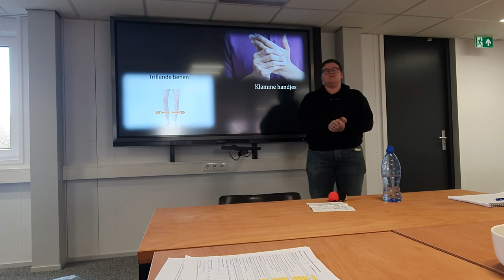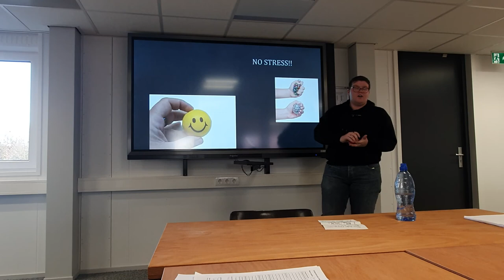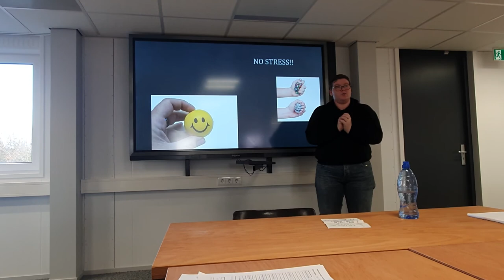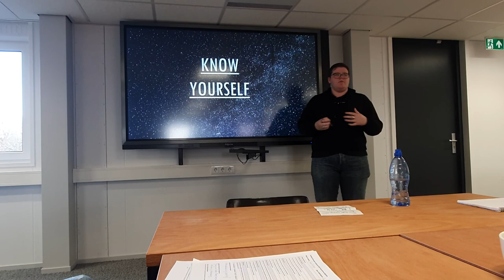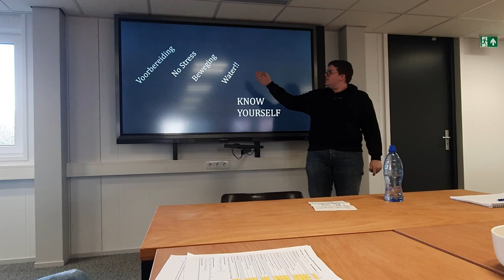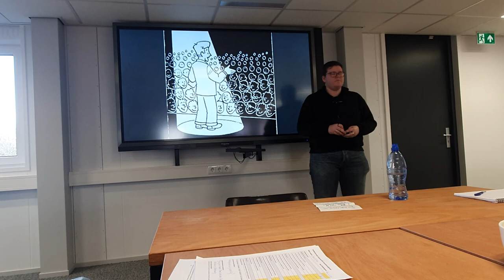Presentation Professional Skills [Dutch]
This is my presentation for Professional Skills at Hanze University of Applied Sciences. Major: Industrial Product Design